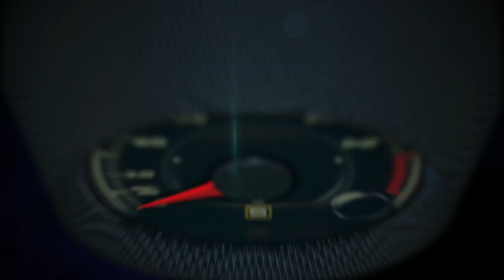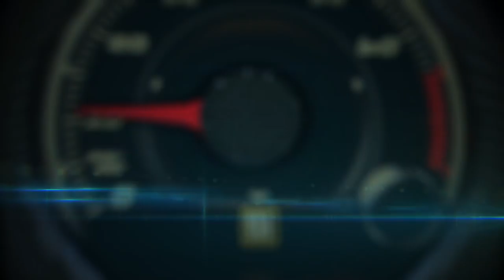2019 Mercedes-Benz G Class Global debut with Arnold Schwarzenegger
The new Mercedes-Benz G-Class presents itself in top form. Whether on or off the road and whatever the operating conditions, the off-road vehicle impresses with its performance, cutting-edge assistance systems, outstanding handling, and safety.

At the same time, the new suspension, the DYNAMIC SELECT driving modes, the "G-Mode" and the three 100-percent differential locks enhance not only ride comfort but also agility – on any surface. The new G-Class will be celebrating its world premiere at the 2018 North American International Auto Show in Detroit, and will go on sale in the U.S. by late 2018.